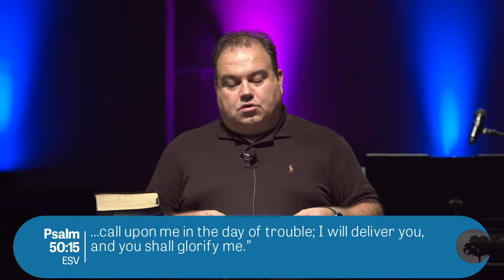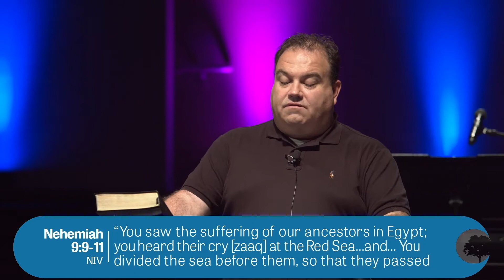The Life of Prayer - Part 3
With Pastor Justin Smith from Christian Life Church
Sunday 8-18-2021